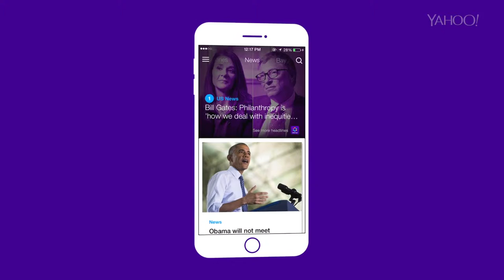Iceland: The Most Magical Layover Ever, A Broad Abroad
On this episode of "A Broad Abroad" Paula explores Iceland's top three hotspots.For more episodes of "A Broad Abroad", please visit: https.//